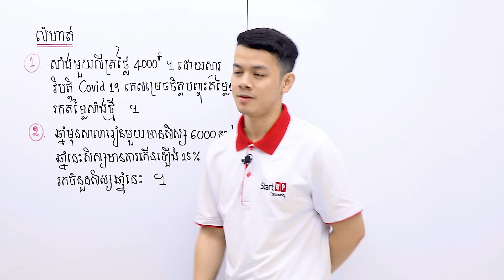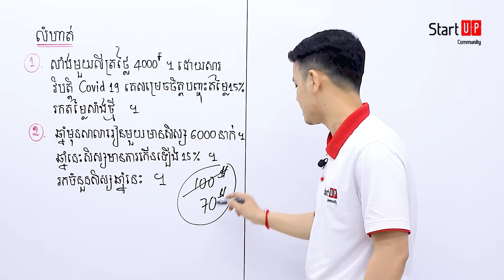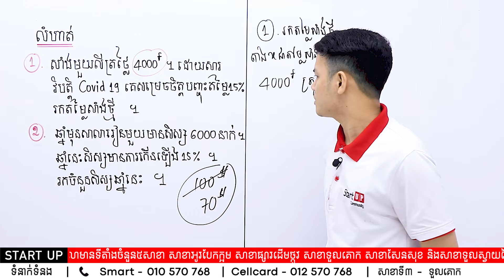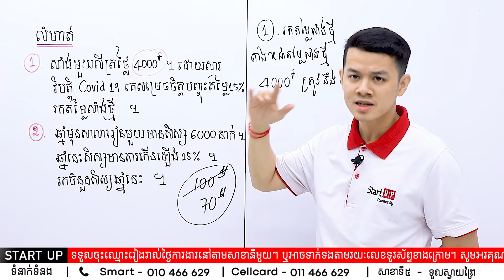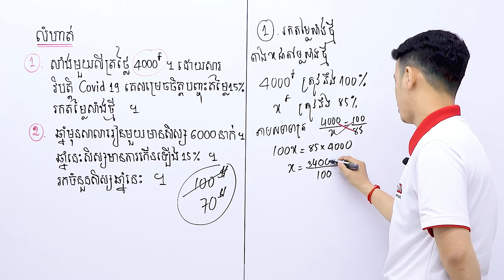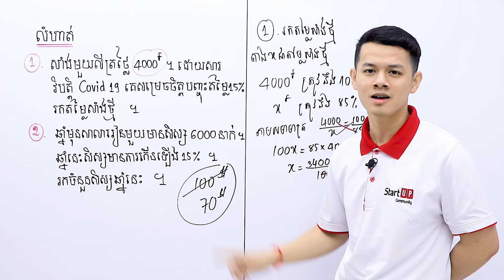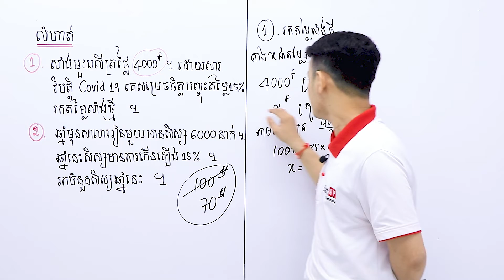ការរកតម្លៃថ្មី ក្រោយពេលបញ្ចុះ និងតម្លើងថ្លៃ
បង្រៀនដោយលោកគ្រូ វ៉ាន់ អេងលី